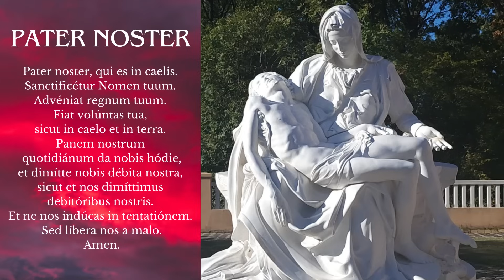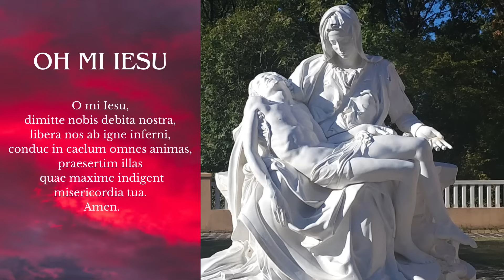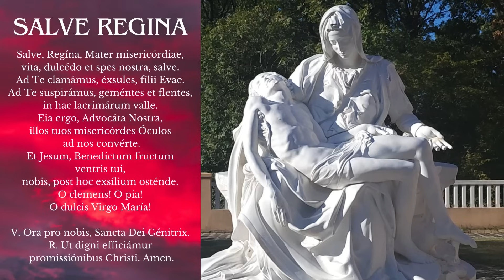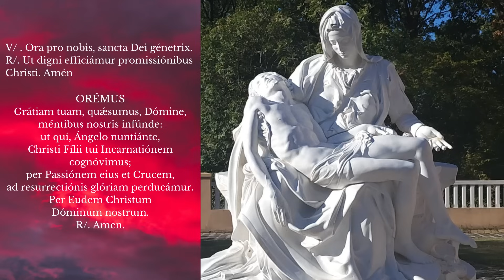EN VIVO SANTO ROSARIO DE HOY DESDE MEDJUGORJE VIERNES 5 DE ENERO DE 2024